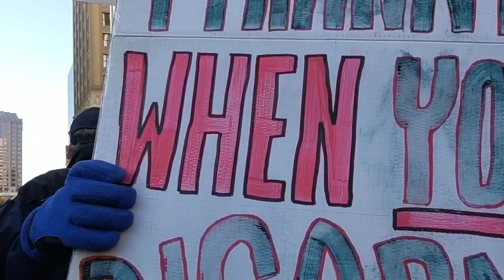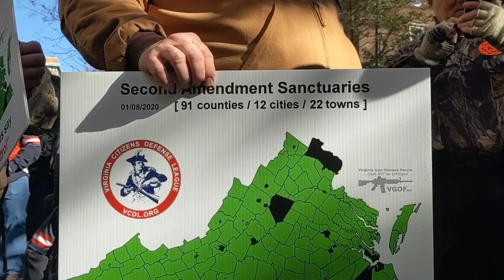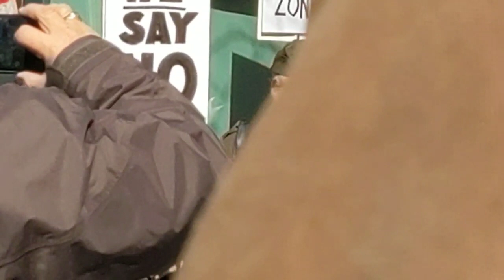2nd Amendment Rally - Jan. 20, 2020 in Richmond, Virginia (Full Length)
On January 20th, 2020 an estimated 22,OOO peaceful citizens assembled in and around Richmond, Viriginia's Capitol Square in opposition to Governor Blackface Northam's gun control agenda.